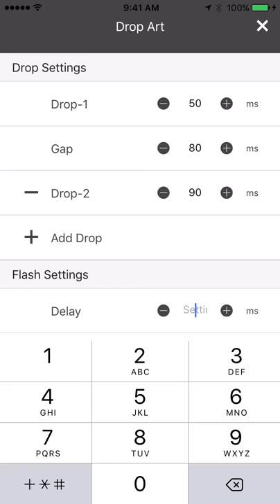DropArt Mobile App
Functioning of the DropArt mobile app.